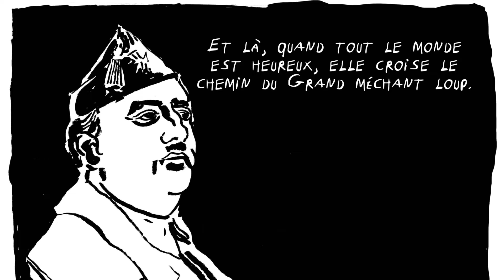D'ailleurs - Alain Munoz - Teaser 1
"Cher petit neveu, Si je dois te parler de mon histoire, alors je dois être honnête avec toi car c’est aussi la tienne.
Cette histoire commence par une tragédie... la guerre d’Espagne..."

"D'ailleurs" d'Alain Munoz est le nouvel album de la maison de micro-édition bruxelloise Bleu Dans Vert. C'est un récit passionnant sur la transmission, l'histoire familiale et la guerre d'Espagne.

Préface par Jacques Fernandez, fils de José Fernandez Sanchez, combattant républicain.

de Alain Munoz (textes et dessins)
16,5 x 24,5cm - 68 pages
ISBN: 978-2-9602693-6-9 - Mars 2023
Numérotés & signés par l'auteur